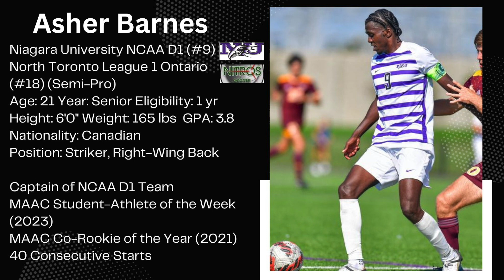Asher Barnes 2023 Official Highlight Tape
Asher Barnes, Position: Striker, Winger, Right-Wing Back
Niagara Men's Soccer NCAA D1 #9 Metro Atlantic Athletic Conference (MAAC)
North Toronto League 1 Ontario #18
Age: 21 Year: Senior Eligibility: 1 year

2021 MAAC Co-Rookie of the Year
2023 MAAC Student-Athlete of The Week
40 Consecutive Starts for Niagara
Niagara Senior Season: 1 goal 2 assists
League 1 Ontario: 7 goals 1 assists (Past summer season)